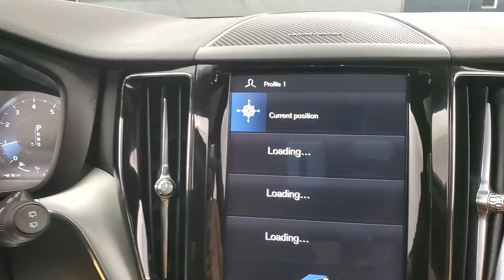2019 Volvo XC60 T6 Momentum NAVIGATION MOONROOF BACK-UP CAMERA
Stock #:315592